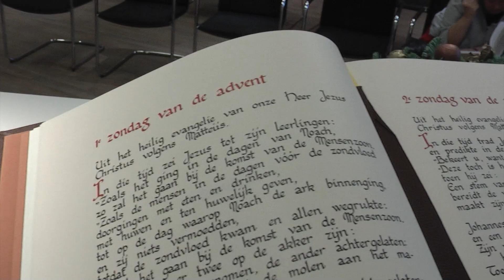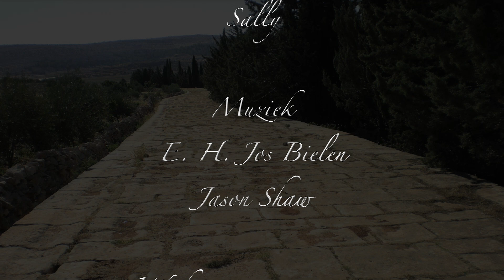Handelingen hoofdstuk 1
Jan De Cock leest het eerste hoofdstuk van het boek Handelingen voor in het ziekenhuis waar hij als pastor werkt.